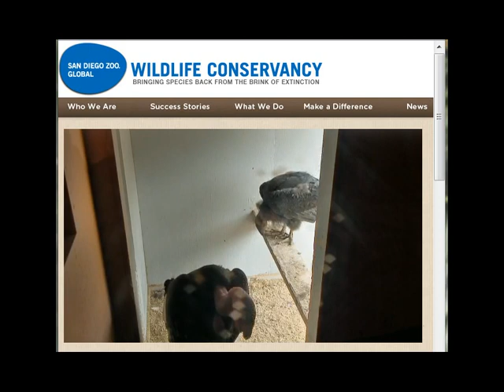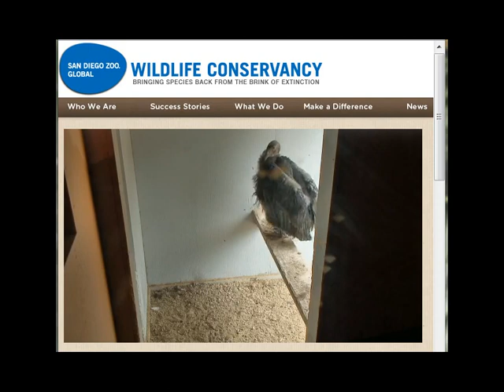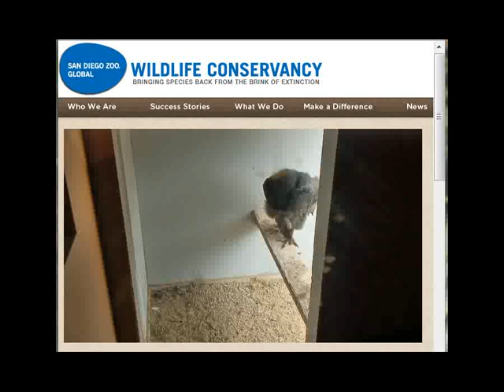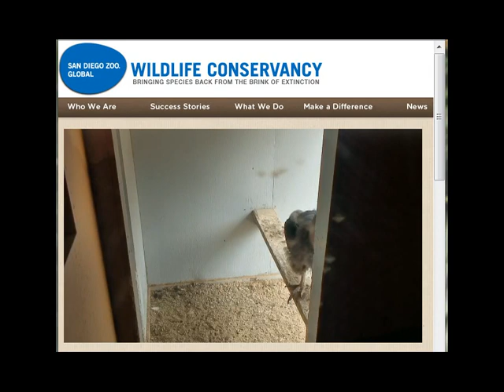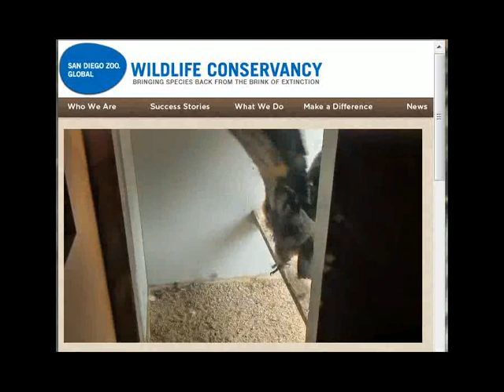California Condors @ San Diego Zoo Safari Park ~ 13 July 2012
Saticoy practices on the balance beam; parent leaves ledge and returns a short while later.